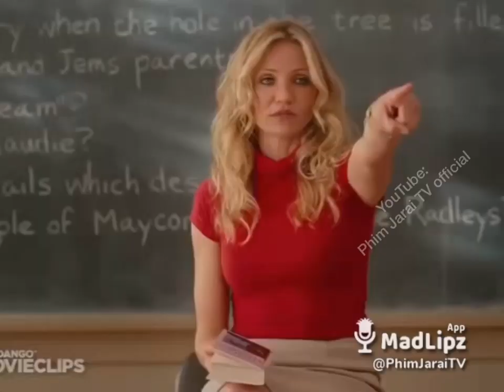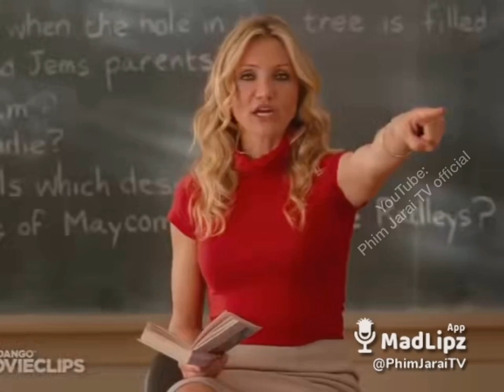Phim Jarai klao moak 7) phim hai huoc tieng jarai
Phim jarai sẽ mang đến những tiếng cười cho mọi người

phim Jarai tiv official is a channel videos voice recover and make fun so everyone can watch and sharing,
short clips funny compilations

Voice cover by Phim Jarai TV official